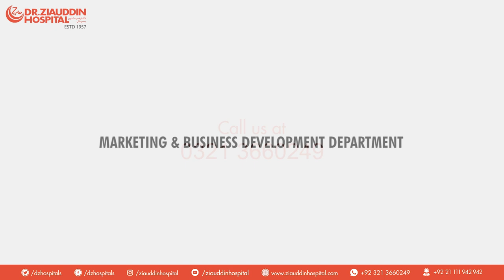Home Healthcare Services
Dr. Ziauddin Hospital's core value is to serve you and your loved one 24 hours in all seven days of the week, in order to give you perfect and reliable personal health care services which meet all your requirements at your doorstep with a relaxed peace of mind and happiness. Our prime service objective is to give our patients a better look after. Our certified and experienced staff work 100% according to doctor-given advice and follow instructions.

Ubaid ur Rehman (Manager Home Nursing Services)